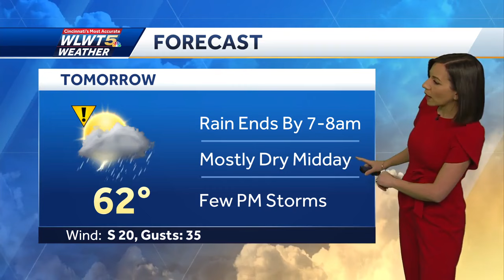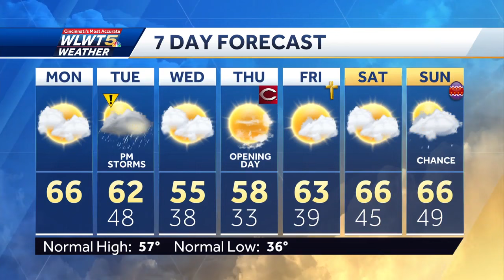Rain and storms return by Tuesday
A dry and breezy Monday is in the forecast, but we'll make way for a wet Tuesday. Plan on rain and a few storms.